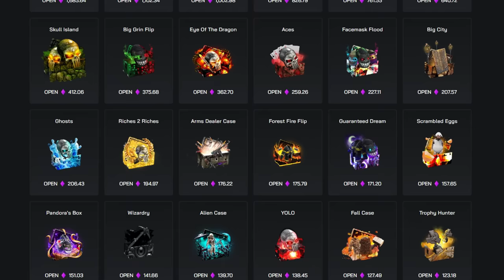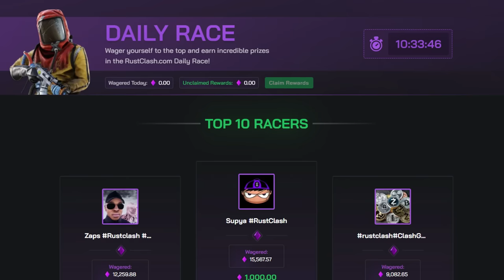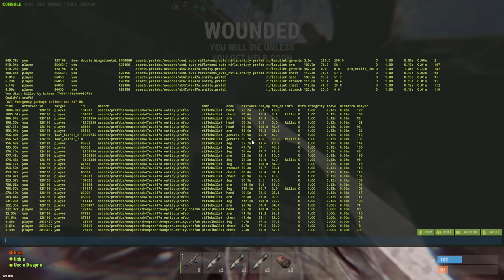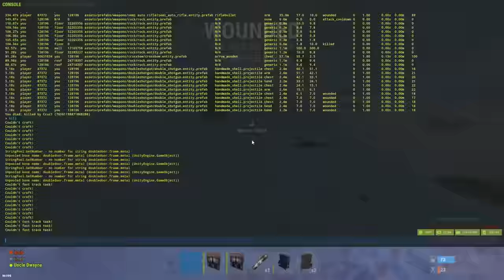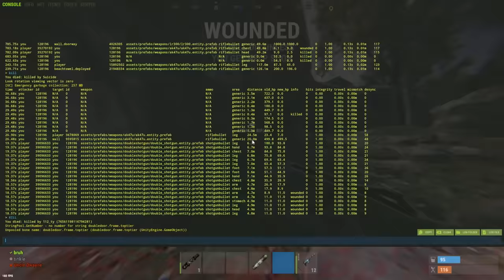WE RAIDED THE RICHEST BASE IN RUST - (Movie)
-CHAPTERS-

-PC SPECS-
Nvidia Gigabyte Geforce RTX 3080 TI Gaming 12G OC
Corsair RMx RM1000X 80 Plus Gold Fully Modular
G.Skill Trident Z5 RGB 64GB DDR5-5600
NZXT Kraken Z63 280mm
ASUS ROG Strix Z690-E WI-FI

-PERIPHERALS-
MAIN MONITOR - MSI 27” FHD (1920 x 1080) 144Hz 1ms
SECOND MONITOR - MSI 27” FHD (1920 x 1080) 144Hz 1ms
THIRD MONITOR - MSI 27” FHD (1920 x 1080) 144Hz 1ms

(IN ORDER)

1. Question Mark - Dream Cave
2. Tonal Timing - Dusty Decks
3. City Echoes - Dreem
4. Makeshift - Dreem
5. No Ice - Dylan Sitts
6. Iknowagirl - Rambutan
7. Death Bed - Dreem
8. The Shadow - Christoffer Moe Ditlesven
9. Travelers Paradise - Guustavv
10. Jukebox Jackpot - Dusty Decks
11. Endless Loops - Ooyy
12. Ethereal Walk - Dye O
13. Decaying - Dreem
14. Day Four - Dylan Sitts
15. Five Below - Torii Wolf
16. Fish Fry - 91nova_
17. Divergent - Ooyy
18. Death Bed - Dreem
19. Envied - Dreem
20. Heartache - Rambutan
21. Satya - Dreem
22. Sloppy - Timothy Infinite
23. Maverick - Ooyy
24. Mountain Brook - Dylan Sitts
25. Imprints - Dusty Decks